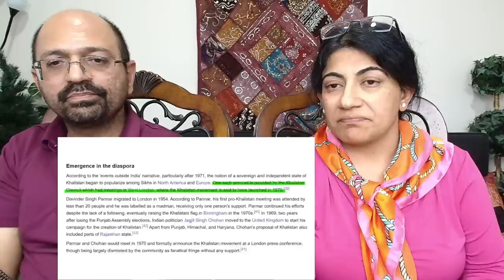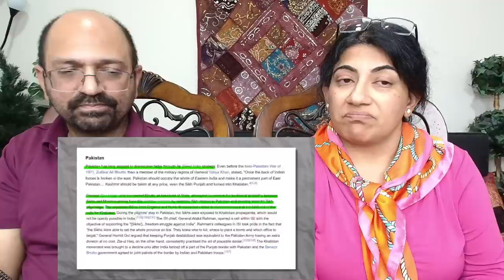Is *KHALlSTAN* Possible In India? | *AMRlTPAL SlNGH* | *PUNJAB CRlSlS* ! | Indian Americans React !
Love & Enjoy!